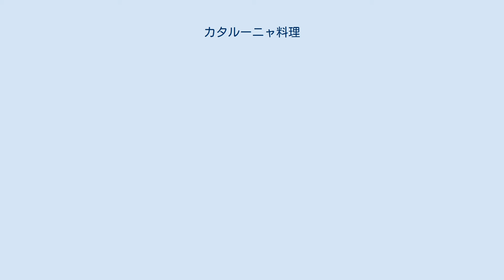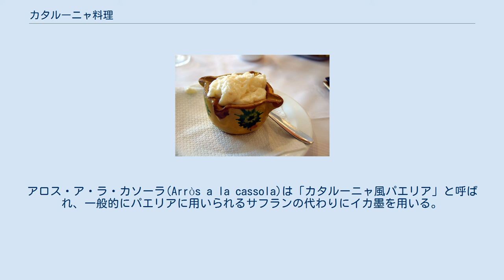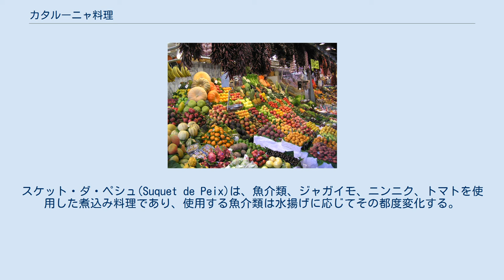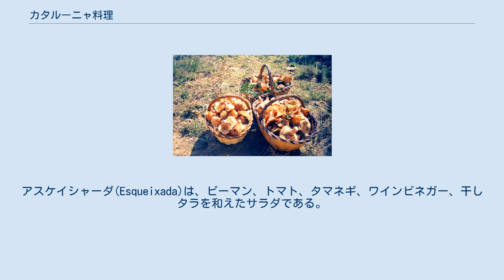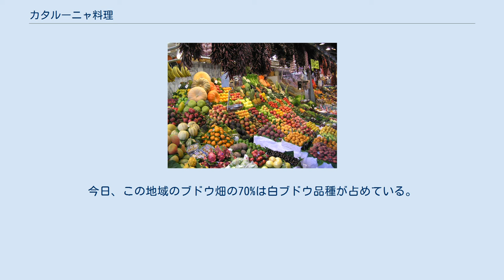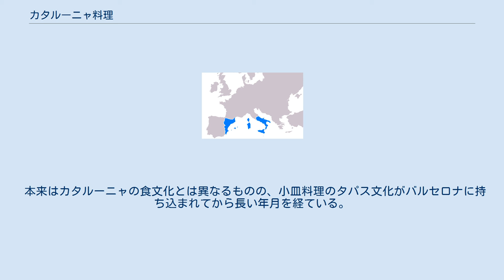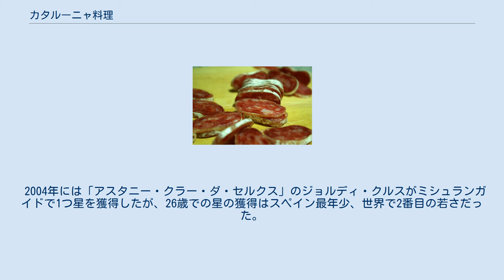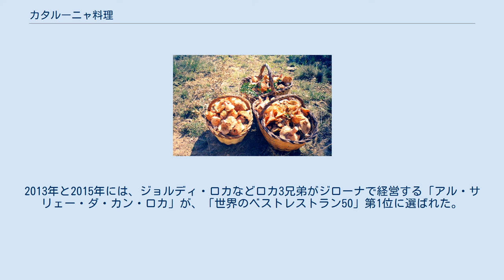カタルーニャ料理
スペインにおけるカタルーニャ州 カタルーニャ料理（カタルーニャりょうり）は、スペインとフランスにまたがるカタルーニャ地方で食べられている料理。
 アラゴン＝カタルーニャ連合王国の最大版図 8世紀以後にカタルーニャの一部を支配したムーア人は、砂糖（サトウキビ）、香辛料、ナス、アーティチョーク、コメ、パスタなどの食材をカタルーニャにもたらした。
ユダヤ人もムーア人の前にこの地方に足跡を残している。
これらの民族の影響を受けた結果、この地方には様々な要素を併せ持つ食文化が栄えた。
 中世にはアラゴン＝カタルーニャ連合王国が地中海の大部分を支配する強大な国家となった。
ヨーロッパでは長らくカタルーニャ料理が影響力を持ち、カタルーニャ語で書かれたレシピ集の存在は14-15世紀にカタルーニャ料理が名声を博したことを物語っている。
14世紀初頭に書かれた無名作家の料理本には、タマネギやニンニクを揚げて作ったスフラジット、ヤギのチーズを詰めたナス、魚のフライ、チキンのアーモンドソース添え、バラと蜂蜜風味のチーズなどが書かれている。
アラゴン王アルフォンソ5世は1443年にナポリ王となっており、アルフォンソ5世の主席料理人だったルペルト・ダ・ノラも料理本を著している。
彼のレシピはジェノヴァ、ロンバルディア、フランスの要素を取り入れているとされ、アラブの要素が見られるとされることもある。
 1939年から1975年まで続いたフランコ体制下にカタルーニャ文化が破壊され、現代には産業化された食品が登場したことで、カタルーニャ人は自らの農村や家庭料理の価値を再認識している。
 バルセロナの「ラ・ブカリーア」市場 カタルーニャ料理は、動物性油脂のラード中心のスペイン料理と、植物性油脂のオリーブオイル中心の地中海料理という、ふたつの地域の料理の要素を併せ持っている。
バレアレス料理、バレンシア料理、南フランス料理、アラゴン料理、ムルシア料理などの西地中海料理と接点がある。
イギリスの料理本著作家であるクラウディア・ローデンは、カタルーニャ料理にはアフリカ、フランス、アラブの影響が及んでいるとしている。
ジュゼップ・プラ、ジャウマ・ファブラガなどの料理本著作家/料理研究者は、カタルーニャ州だけでなくバレアレス諸島やバレンシア州で食べられている料理もカタルーニャ料理であるとみなしているが、この見解はカタルーニャ独立運動と関連する政治的意味合いを包含しており、広く浸透しているわけでもバレアレス諸島州政府やバレンシア州政府などから支持されているわけでもない。
 その地理的多様性が理由で、カタルーニャでは新鮮な野菜、肉類、果物が生産され、高品質の魚介類が漁獲されている。
変化に富んだ風土のために食材の多様性が豊かであり、多くの民族と交流してきた歴史から料理法も豊富である。
カタルーニャ北部はより伝統的なカタルーニャ料理の要素を残しており、一方のカタルーニャ南部はニンニク、トマト、香辛料などを多用する傾向がある。
 伝統的には植物性のオリーブオイルと動物性のラードが併用されていたが、今日ではカタルーニャではラードを加えずに料理することが多い。
カタルーニャのエクストラバージンオイルはスペイン有数のオリーブオイルであり、カタルーニャにはスペインでもっとも古い部類のオリーブの木がある。
ラ・ブカリーア市場は世界的に知られた市場であり、地元料理を提供するレストランも備えている。
 カタルーニャ料理は、スペインでもっとも豊かで、もっとも複雑で、もっとも洗練された料理である。
魚介料理は格が高く、スペインのどこよりも野生のキノコを用いる。
カタルーニャ人は辛みと甘み、甘みと酸味などを調和させ、肉と果物、魚と肉などを組み合わせる。
 — クラウディア・ローデン（料理本著作家） パエリアの一種であるフィデウアー 代表的な穀物は小麦であるが、コメ、ライ麦、ソバなども栽培されている。
小麦はパンの他に、パスタ、コカ、ビスケットなど多様な料理に使用される。
カタルーニャでコメは野菜の一種とされ、主にカタルーニャ州南部のエブロ・デルタで栽培されて様々な料理に使用されている。
アロス・ア・ラ・カソーラ(Arròs a la cassola)は「カタルーニャ風パエリア」と呼ばれ、一般的にパエリアに用いられるサフランの代わりにイカ墨を用いる。
カタルーニャでは木曜日には外食でパエリアを食べる習慣があり、パエリアのコメの代わりにパスタを用いるフィデウアー...